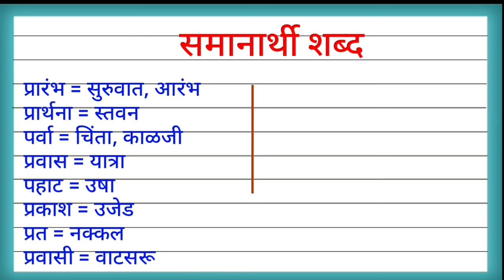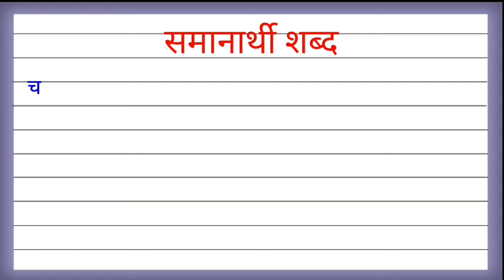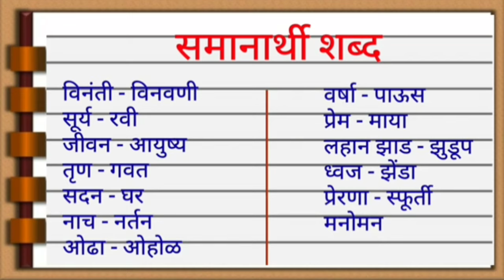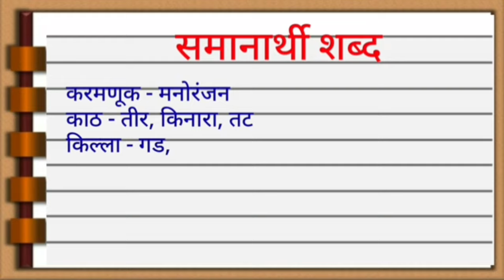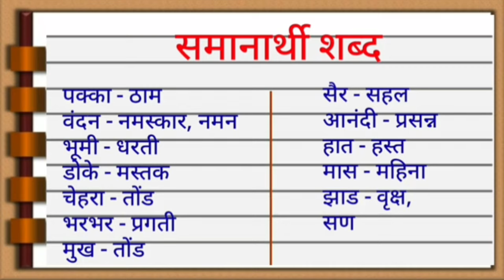Samanarthi Shabd/Samanarthi Shabd Marathi/समानार्थी शब्द मराठी/समानार्थी शब्द/samanarthi shabd